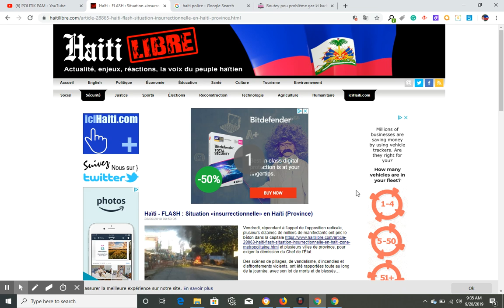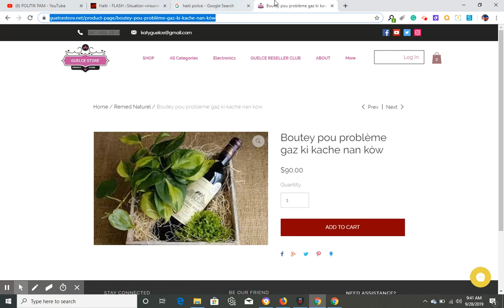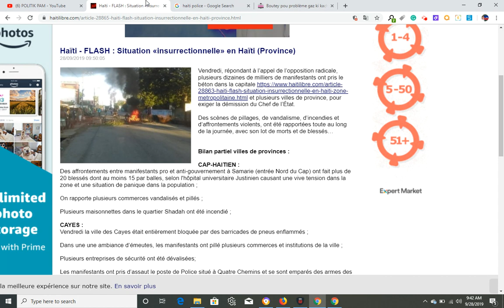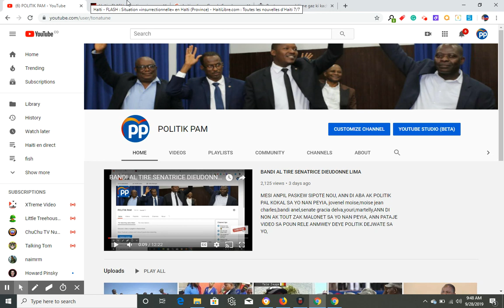GWO TRISTES , BANDI TIRE PLIS PASE 30 POLISYE JODIA